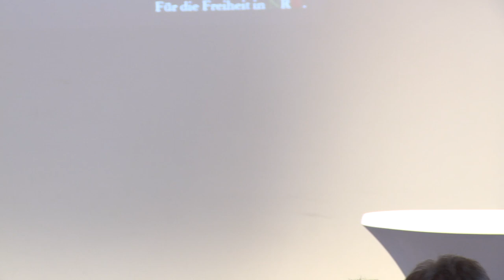Christian Lindner Rede Privatsphäre kontra Datensammelwut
Eröffnungsrede von Christian Lindner zum Dialogforum "Privatsphäre kontra Datensammelwut" mit Frederick Richter